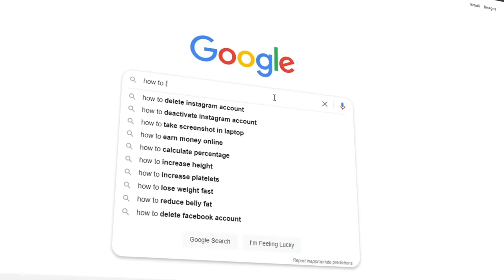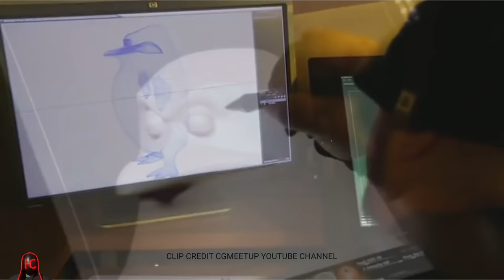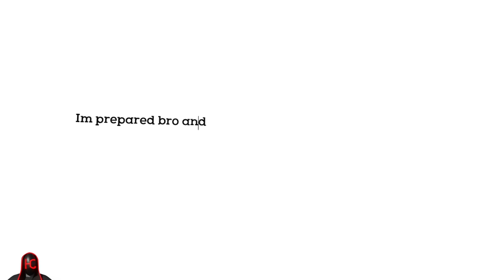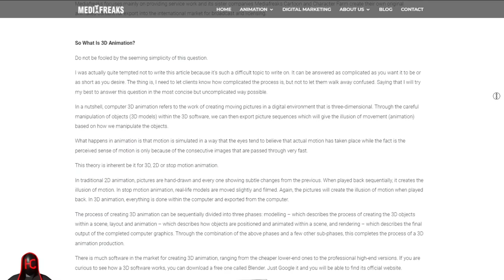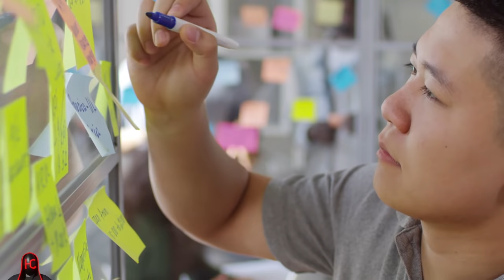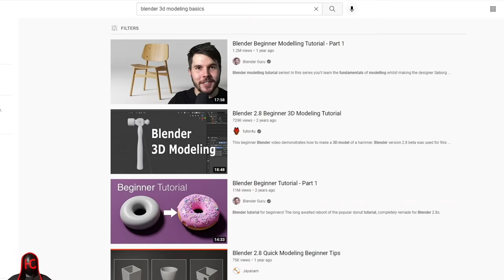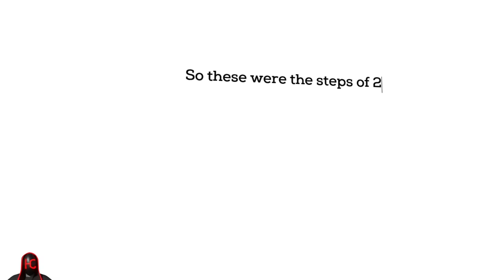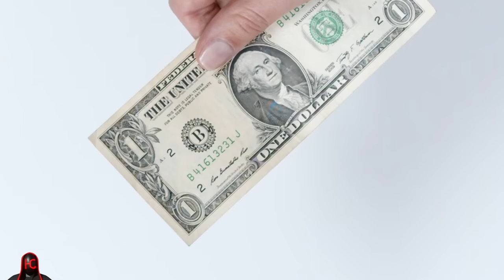How To Learn Animation Online In India | Free | For Students | Hindi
Play this video to know about how to learn animation in India for free.
This video is completely In Hindi And can tell you how to learn animation at home, online, free and on your own.

@Hidden Caliber.
Only together we can make a change

Websites I Use for Video Materials: YouTube, Google, Pexels, Tenor, Unsplash.

ABOUT
So, you've been watching anime almost your whole life, And now you're at a point where you want to learn about how does this animation works. If you're someone who wants to learn animation and seeking ways for how you can start learning animation online, or how to learn animation for free from home, Then this video is for you. In this video, I'll give very impactful steps which you can use to learn any sort of animation's basic and you can do all that learning online.